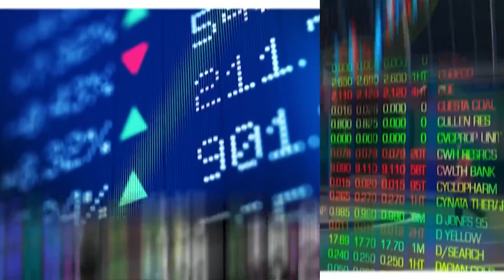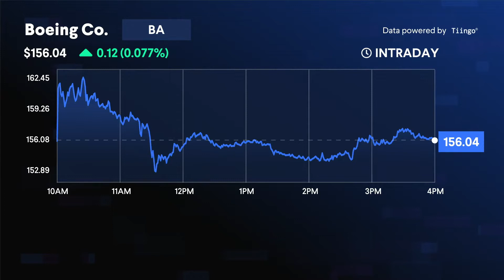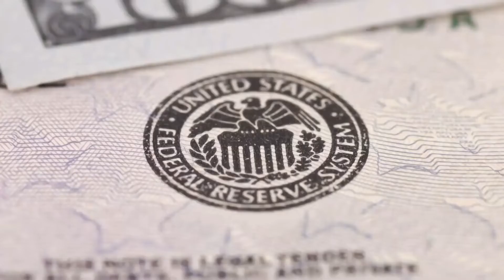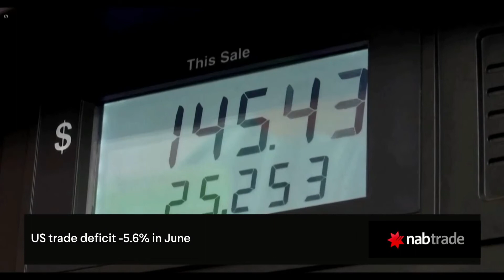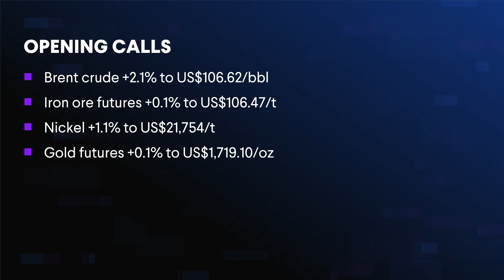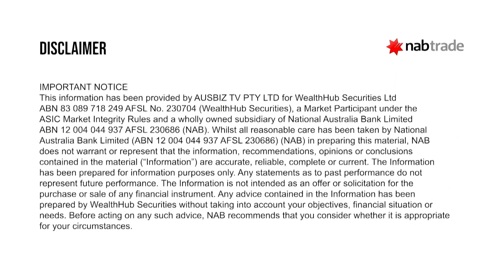Day Ahead - July 28 2022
US stocks rallied on news the Fed hiked rates by 75 basis points, with Chair Jerome Powell reassuring investors. Growth stocks were among the top performers, with the Nasdaq posting its largest one-day percentage gain since April 2020. Meta missed second-quarter estimates, while Ford and Boeing shares rose off the back of quarterly results. Locally, markets are expected to open higher, ahead of US GDP out tonight.